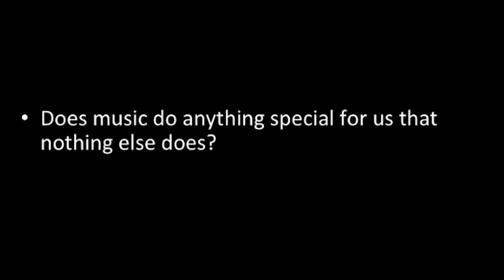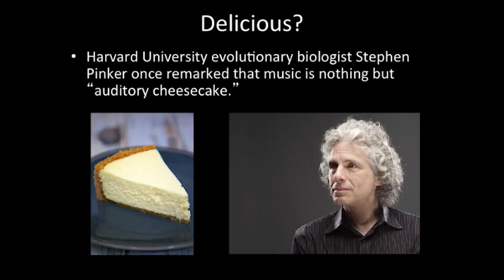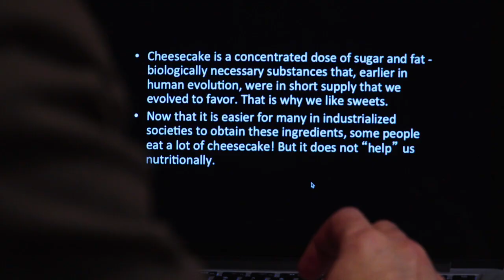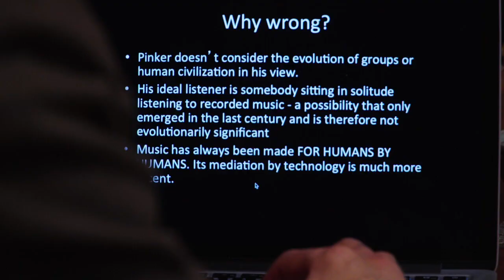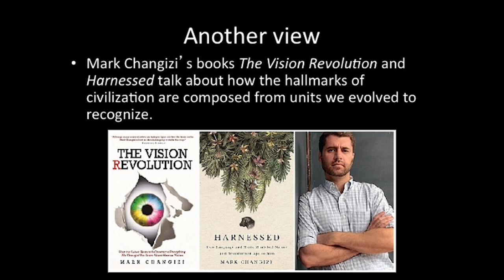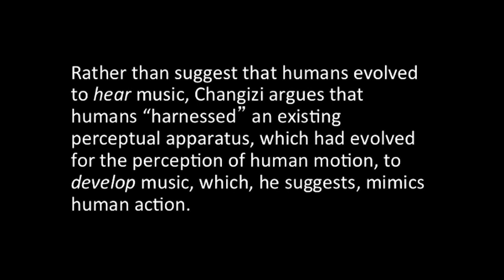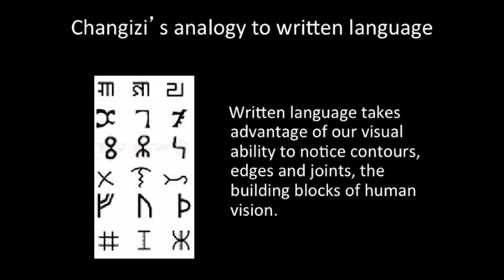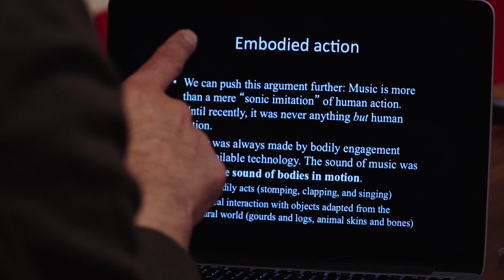MathScienceMusic Ep. 1 - Vijay Iyer - Biological Foundations of Music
Led by award-winning jazz artist, composer and Harvard Professor Vijay Iyer, this project features writings – published and unpublished - and video lectures on an area of inquiry known as Music Cognition with scholars from different disciplines – musicians, neuroscientists, psychologists, computer scientists – exploring the very notion of music and delving into fundamental questions such as: how does music work? How does it relate to us as human beings? And how do we make sense of it?